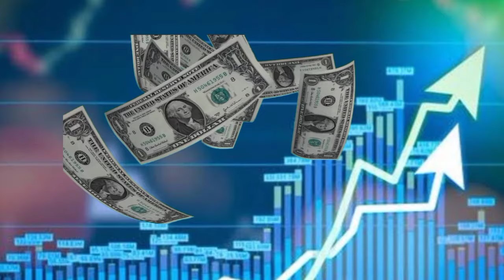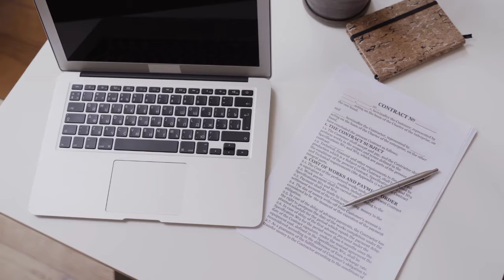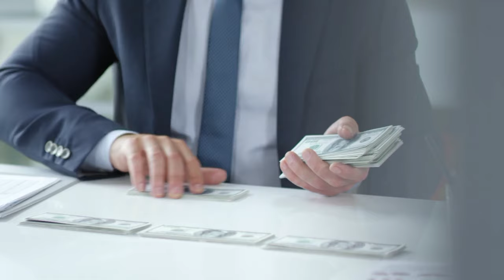pakistan and the international monetary fund | land for sale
pakistan and the international monetary fund |
international monetary fund pakistan | land for sale

Best regards,
[Gulfam Ali]